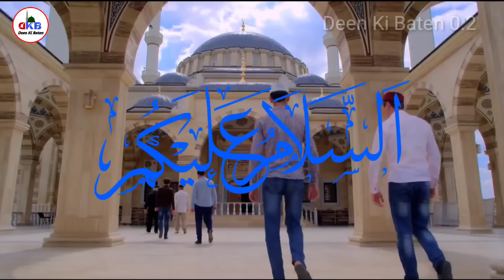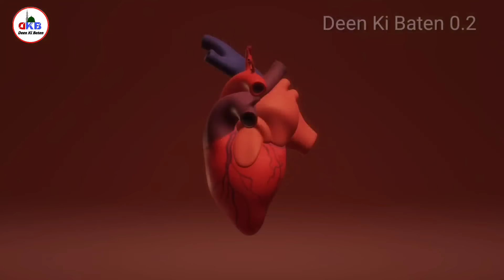Iftari Me Tarbuj Khane Wale Jarur Dekhen || Deen Ki Baten 0.2 ||DKB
tarbuj khane ke kya fayde hain
 aur kya nuksan hai aur
tarbuj ke bare me hamare Nabi Ne Kya farmaya
          video ko pura Jarur Dekhen